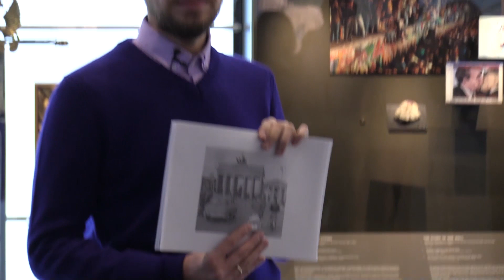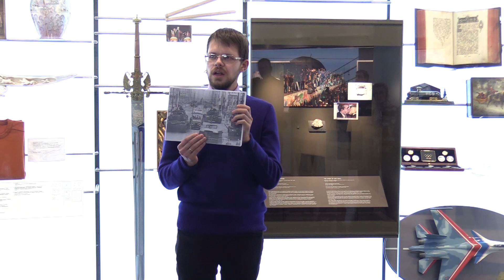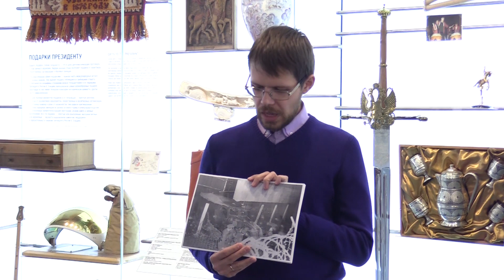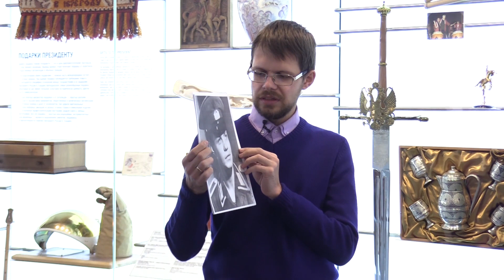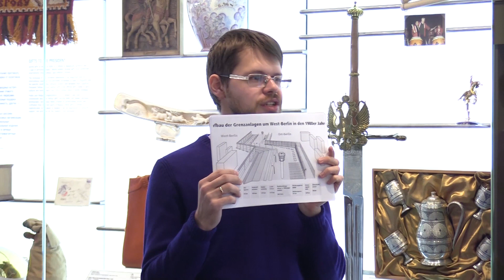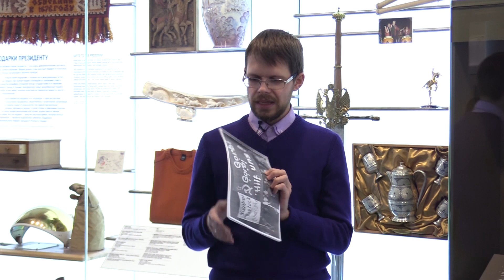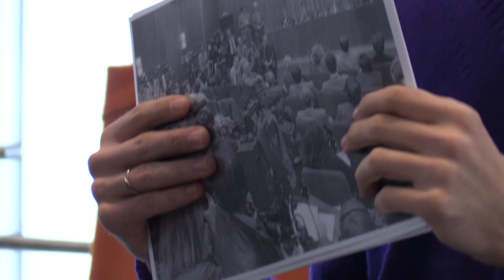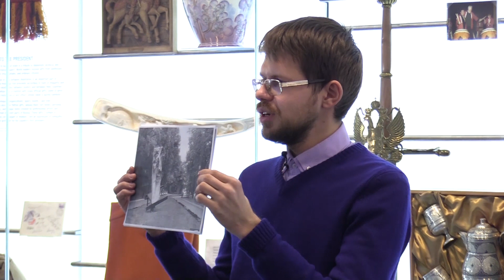Полная версия. Падение Берлинской стены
В витрине истории одного экспоната Музея Б.Н. Ельцина с 22 октября по 17 ноября был представлен бетонный фрагмент 155-километровой Берлинской стены. Музей Бориса Ельцина подготовил точечную экскурсию «Полная версия. Падение Берлинской стены». 3 ноября её провел научный сотрудник музея Евгений Емельянов. Он рассказал, как двадцать восемь лет Берлинская стена оставалась символом Холодной войны.
Видео: Александр Поляков